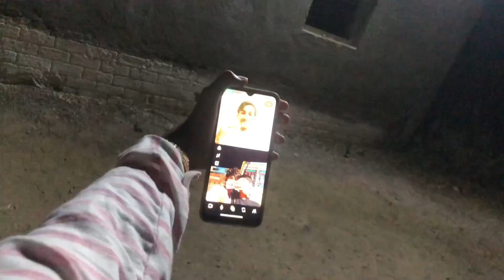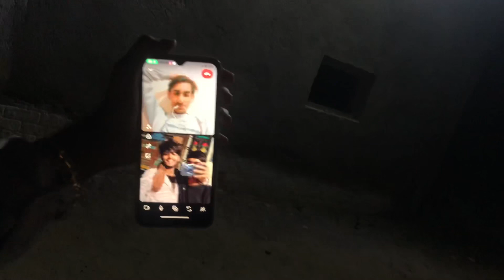New add✅bullet 🥳Congratulation me 😂😜😂